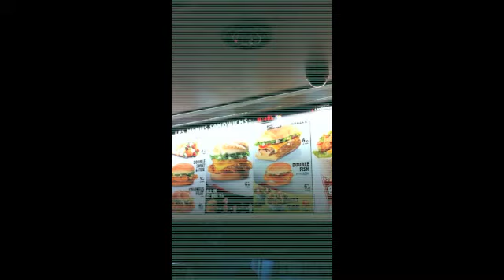BRYANG AU KFC